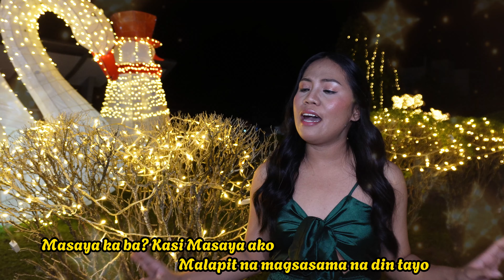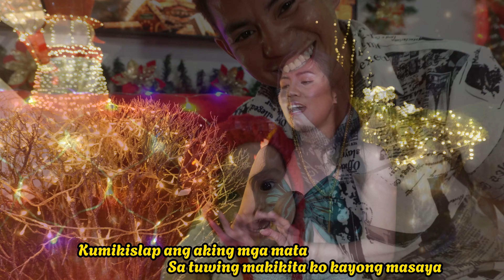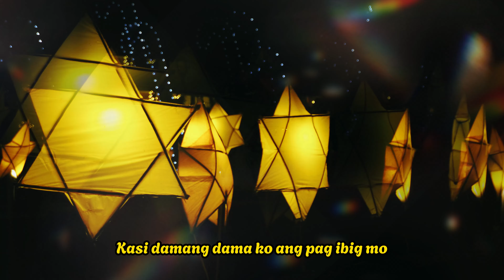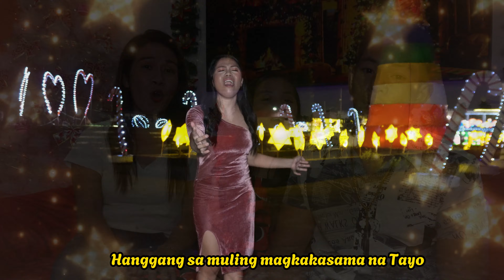MAGKASAMA TAYO | OFFICIAL CHRISTMAS MUSIC VIDEO 2023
Hello MGA KA LOVE Kami po ang FRANULY LOVE TEAM From MINDANAO I Magallanes Agusan del Norte. WELCOME po sa aming Channel at syempre sa aming buhay fishpond kami po ay mag kasintahan  peru ang turing namin sa isat isa ay mag asawa napo dahil kami ang nasama na sa isang bobong hindi man kami kasal peru nakakatak sa aming puso ang bawat pagmamahal sa aming isat isa. Ang buhay namin ay nagsimula sa fishpond at proud na proud kami sa buhay fishpond namin dahil mas nakilala namin  ang isat isa kung sino talaga kami at sa fishpond lang namin  napatunayan na kahit sa hirap at ginhawa kami ay magkasama hanggang sa aming huling hininga.